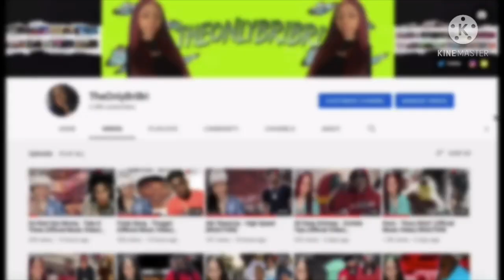SpotemGottem - Sosa Flow (Official Video) REACTION